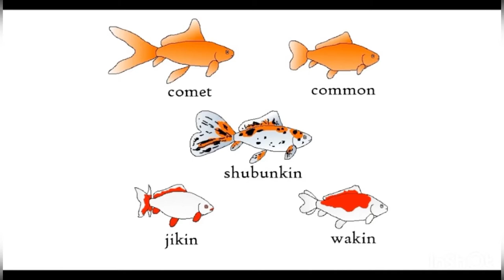Quanti litri per PESCE ROSSO ? Dimensioni vasca ORANDA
RIASSUNTO :

oranda :circa 40 litri a pesce
Pesci rossi :circa 80 litri a pesce

Raggiungiamo i 350 iscritti per un nuovo allestimento di un acquario tropicale